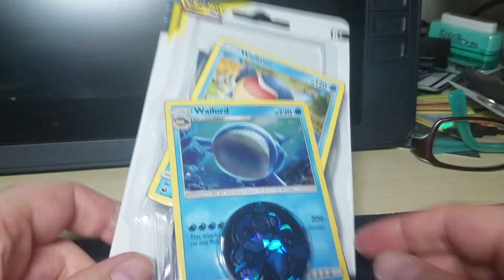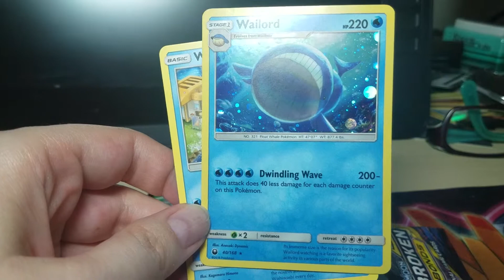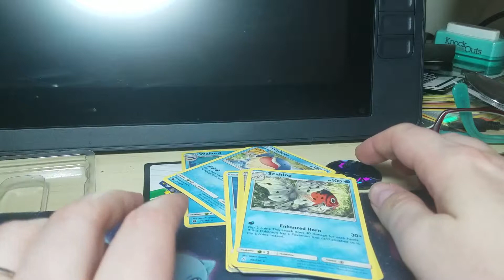Wailord Unbroken Bonds Checklane Blister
Just one pack again this week. But I'm anticipating that next week will be a 2-pack week.
Filmed on my Samsung Galaxy S7